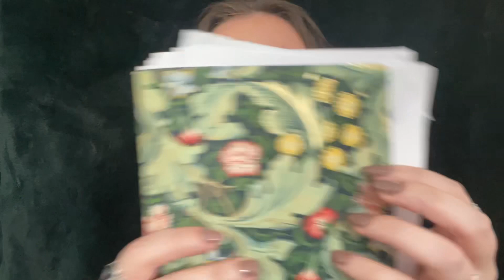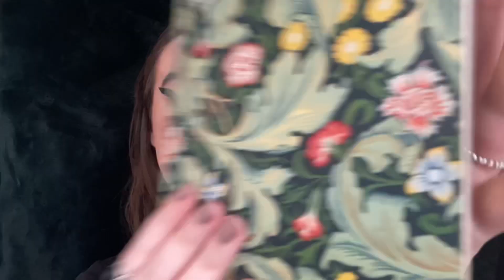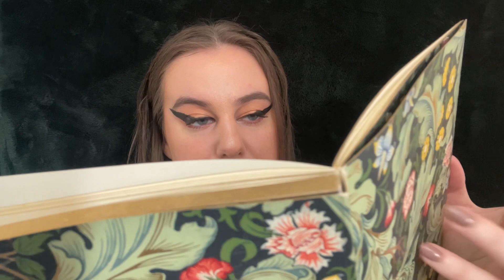ASMR ✨positive affirmations for sleep 😴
ASMR ✨positive affirmations for sleep 😴 soft spoken & book tapping ✨

Soft-spoken will be throughout the ASMR video with white noise in the background.

I will be showing you my positive affirmations book while book tapping 📖

I hope you enjoy this relaxing ASMR video & hopefully you find this destresses you & brings you comfort with the white noise in the background :)